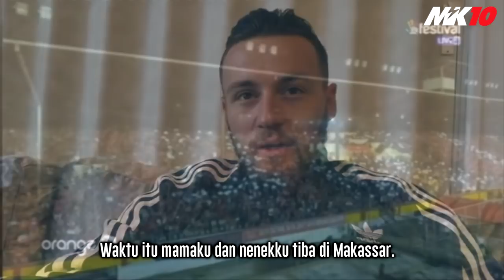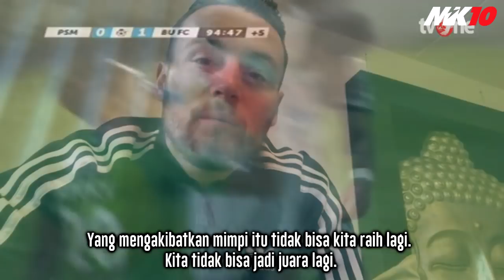2017-2018 Highlights PSM Makassar | Marc Klok